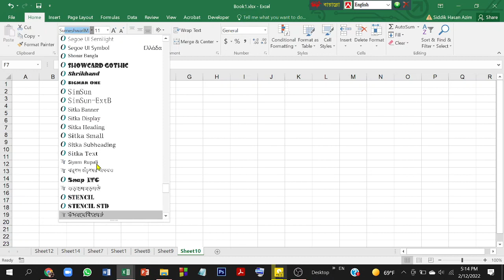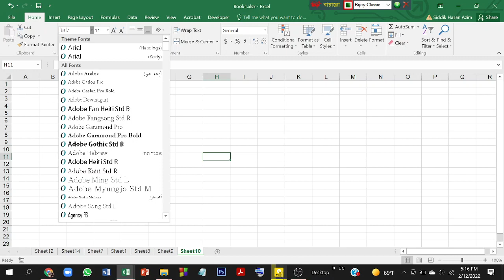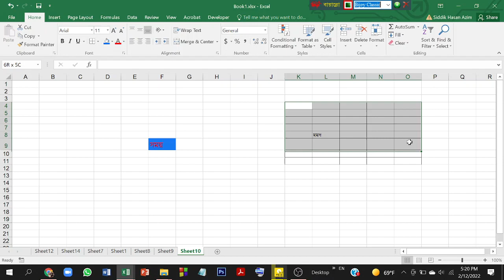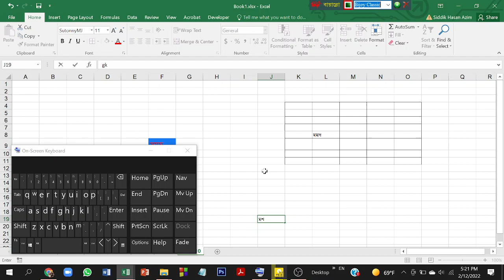Bangla font in excl. Bejoy bayanno. বাংলা টাইপিং ।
Bangla fornt in excl. Bejoy bayanno. বাংলা টাইপিং এক্সেলে।

বাংলা টাইপিং কেন সমস্যা হয়, কোন বিষয়ের উপর ফোকাস করব তা এখানে আলচনা করা হয়েছে। study material bd bangla fornt excl.